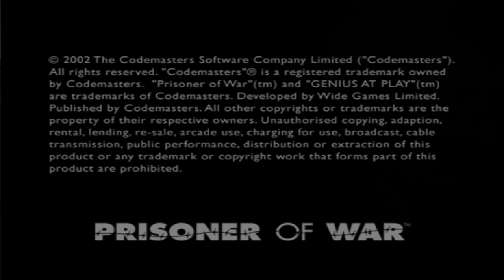Let's Play Prisoner of War #1 - THE BEST GAME OF ALL TIME!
I've wanted to play this again for sooooo long, and technology permitting, I will!

Expect bugs, slowdown and AMAZING FACIAL ANIMATIONS! Can Captain Stone escape the tyranny of the Kommandant?